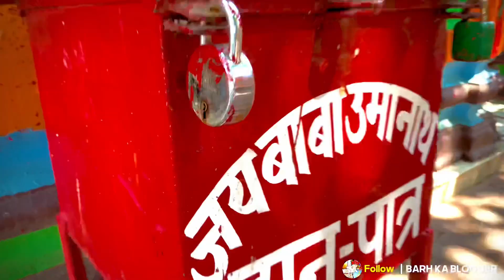उमानाथ बाढ़ ।। barh view